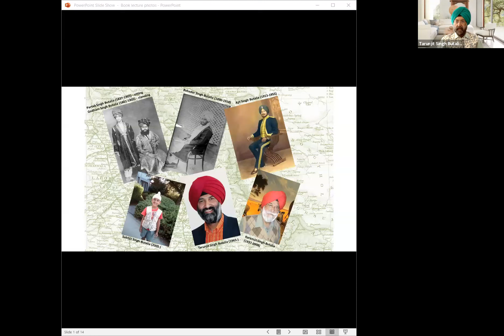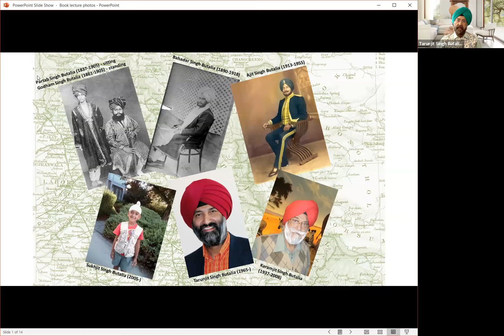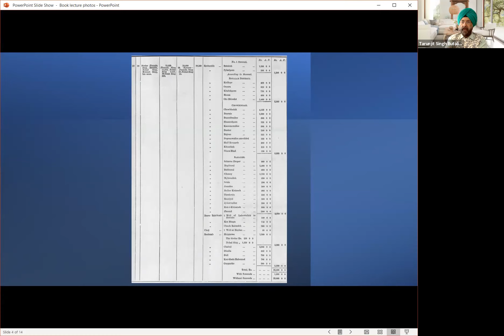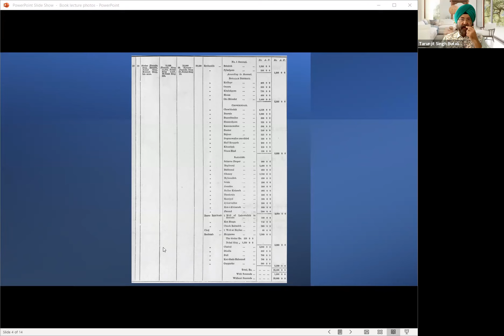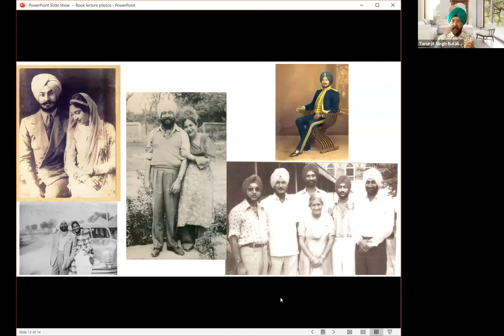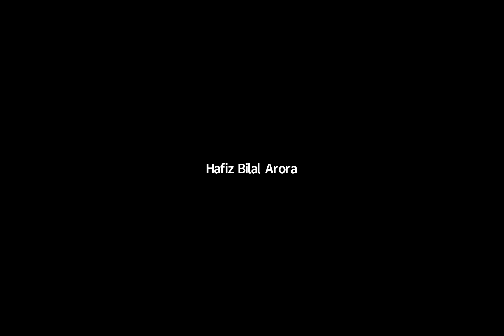My Journey Home: Going Back to Lehnda Punjab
My Journey Home: Going Back to Lehnda Punjab is written by a person whose ancestors belonged to a small village of Butala Sardar Jhanda Singh, located in the vicinity of Gujranwala. Despite being one of the biggest landowning families of Gujranwala division, owning 42 jagirs owing to which their village was named as Butala or Butalia (forty-two in Punjabi language), Butalia family had to leave the area where it had lived for centuries.